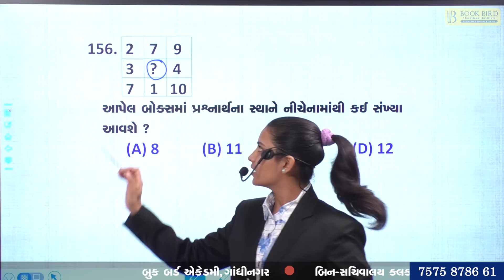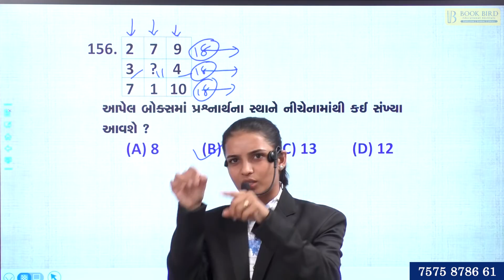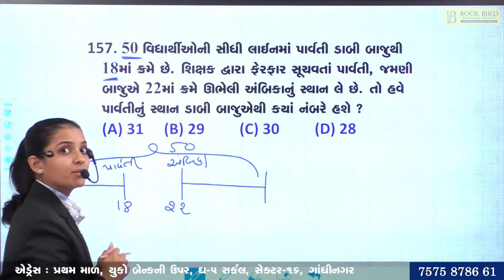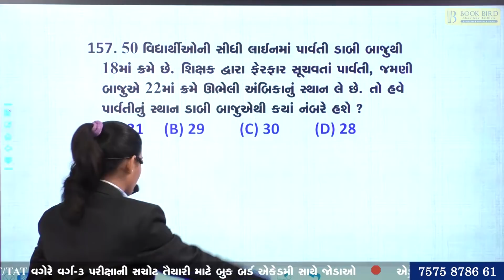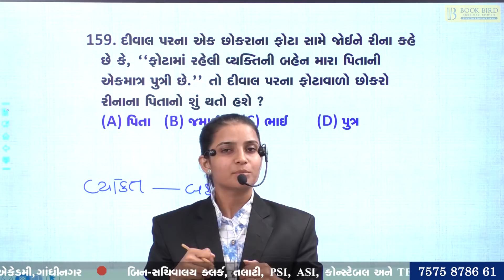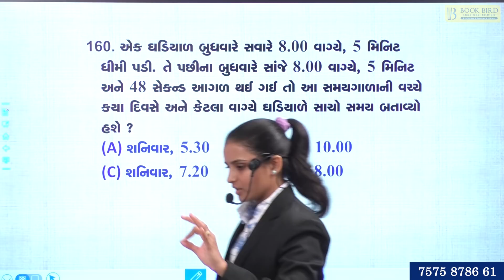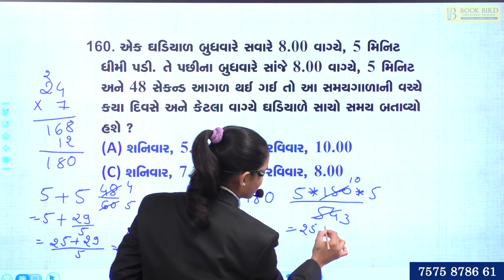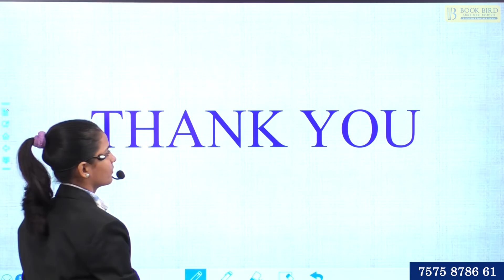મોક ટેસ્ટ - 6 સોલ્યુશન /તર્કશક્તિ(Reasoning) / GPSC/ GSSSB/ PI/ PSI/TAT/ TET/ CONSTABLE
પરીક્ષાઓ GPSC, GSSSB, PI, PSI, TAT, TET, CONSTABLEઅને ક્લાર્ક વગેરે ની તૈયારી માટે બુક બર્ડ એકેડેમી સાથે જોડાવો.